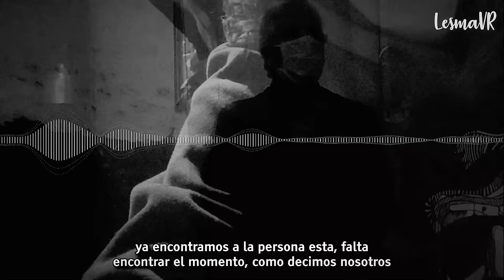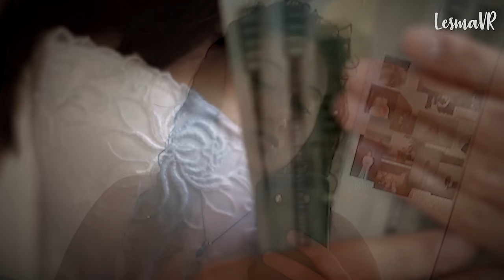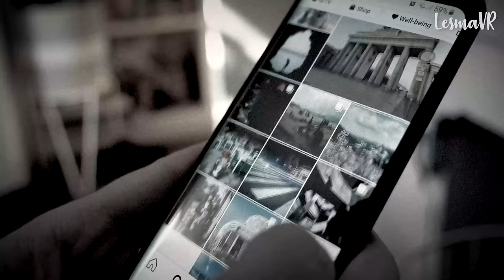Él tenía una doble vida y la ASESlNÒ para OCULTARLA: El caso que lMPACTÒ a Argentina - Lesma VR